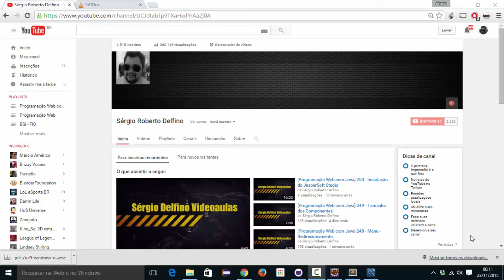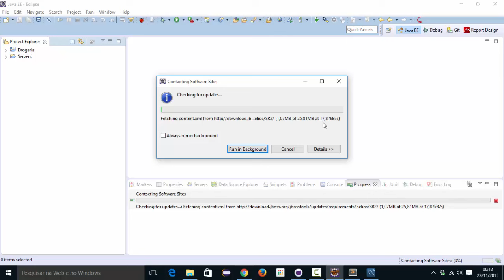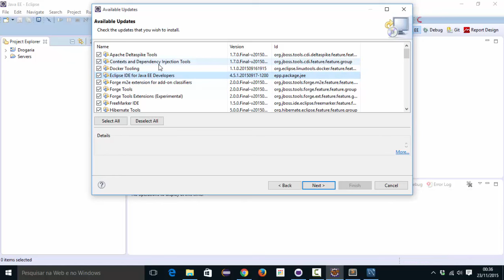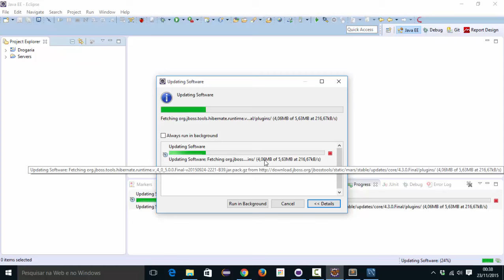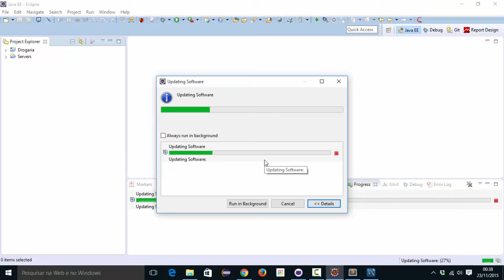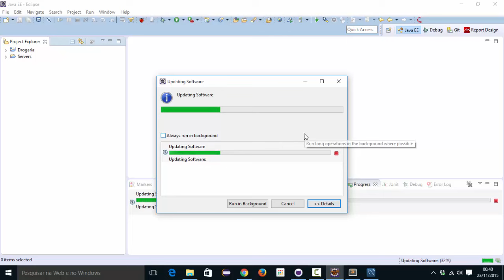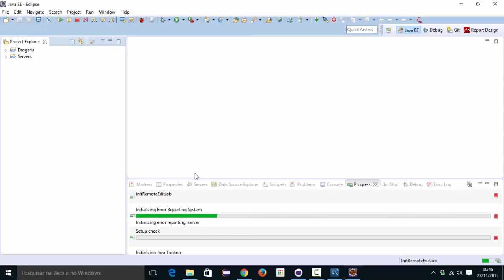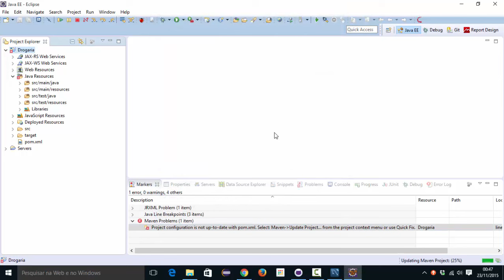[Programação Web com Java] 253 - Atualização do Eclipse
Links